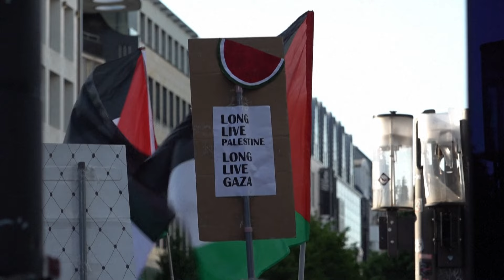Nakba-Tag: Palästinenser-Kundgebung in Berlin friedlich verlaufen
Eine Demonstration in Berlin zum Nakba-Tag mit hunderten Teilnehmern ist weitgehend friedlich verlaufen. Der arabische Begriff bezeichnet die massenhafte Vertreibung von Palästinensern aus ihrer Heimat nach der israelischen Staatsgründung. Viele Teilnehmer zogen Parallelen zum heutigen Vorgehen Israels im Gazastreifen und im Westjordanland